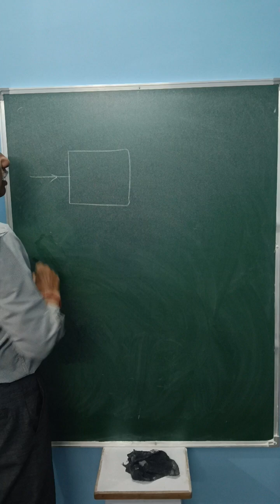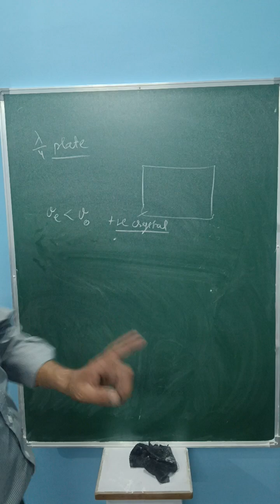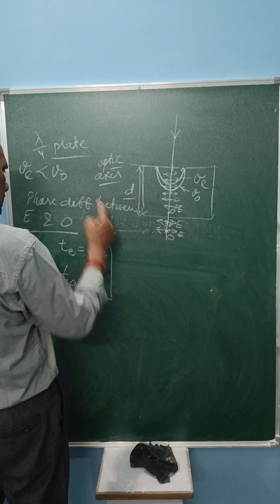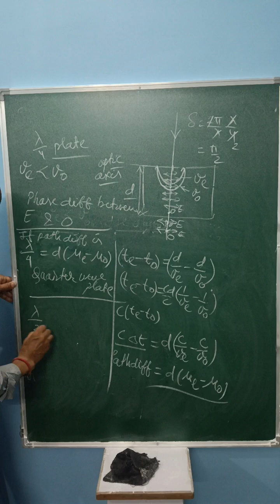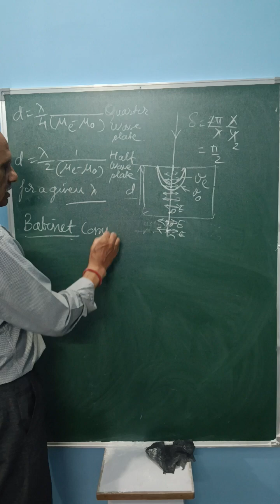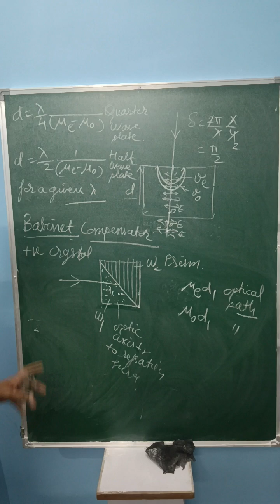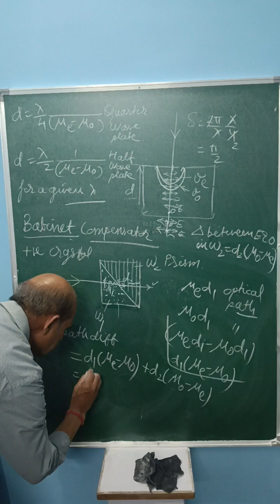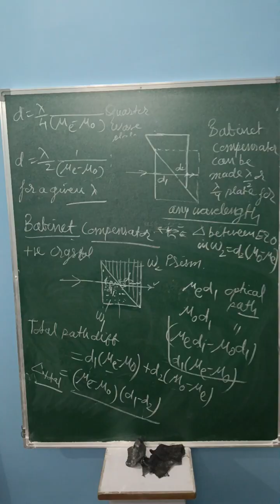Babinet Compensator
Babinet Compensator using positive crystal described